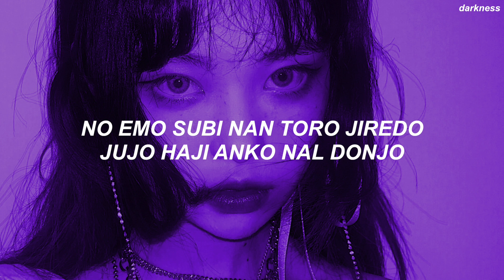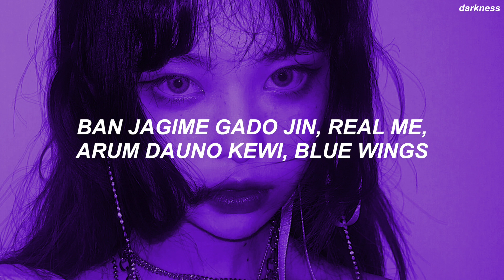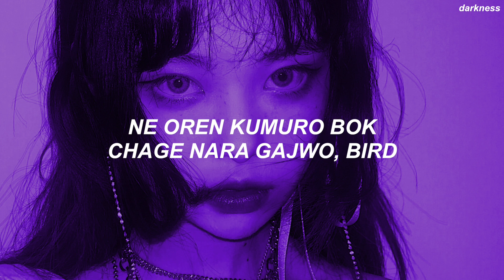Kim Nam Joo (김남주) 'Bird' Easy Lyrics